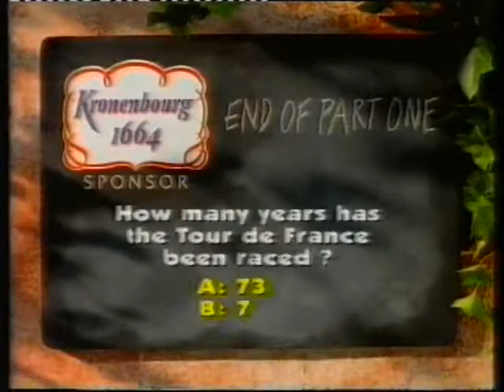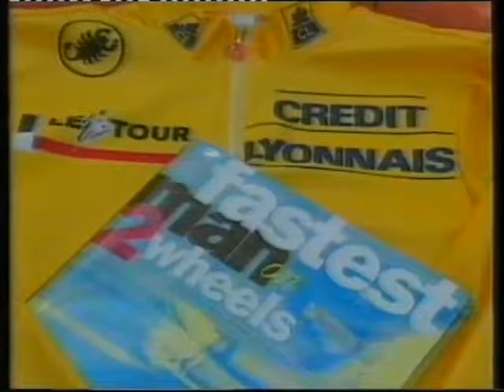Tour De France 1994 Stage 7